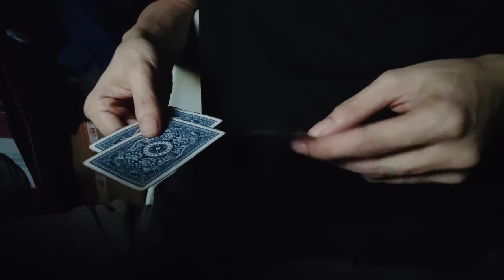Melting Cards - Visual Magic (Larry Jennings)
My attempt on CLOSE-UP ILLUSION by LARRY JENNINGS